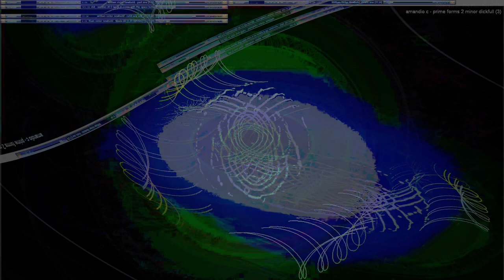Movie 24 07 29 08h03m34s